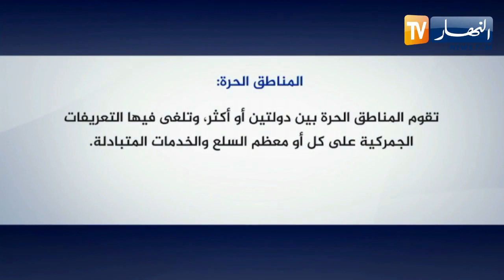المناطق الحرة بين الجزائر وجيرانها.. فطام مقنن للتبادلات التجارية